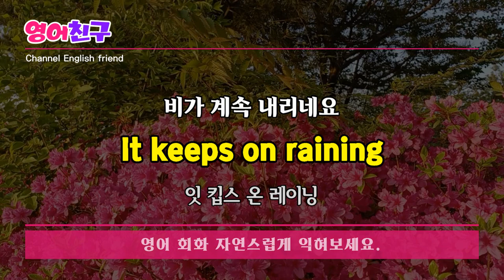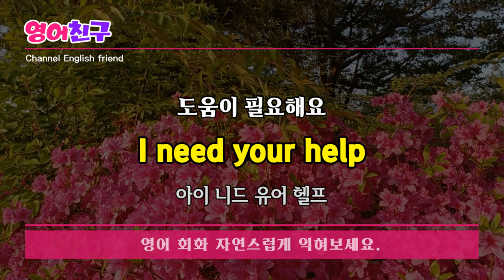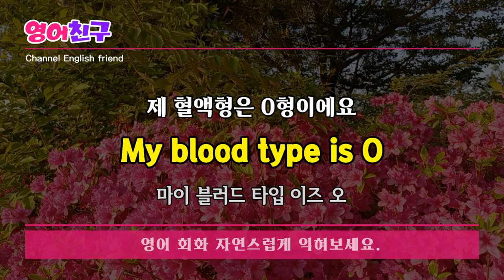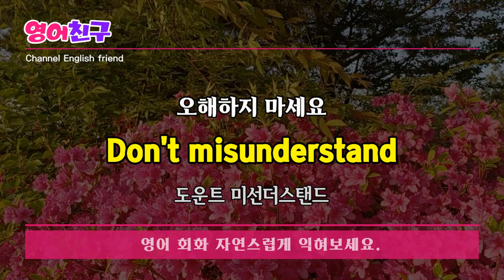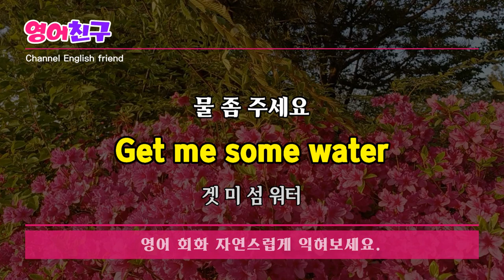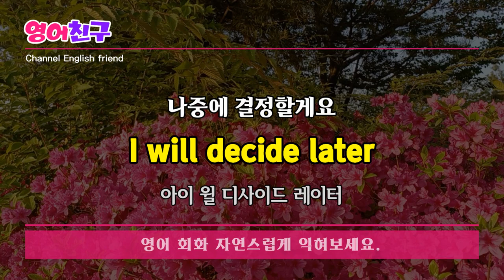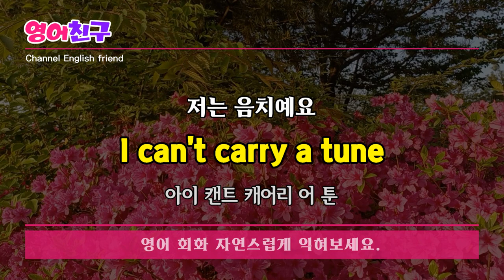#115 생활영어 원어민이 맨날 쓰는 영어 문장 그냥 틀어만 두세요 영어 회화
확실해요?
Are you sure?
아 유 슈어

Please don't worry
플리즈 도운트 워리

현금으로 낼게요
I'll pay in cash
아일 페이 인 캐쉬

비가 계속 내리네요
It keeps on raining
잇 킵스 온 레이닝

계산은 어디에서 해요?
Where do I pay?
웨어 두 아이 페이

등 영어회화 문장입니다.